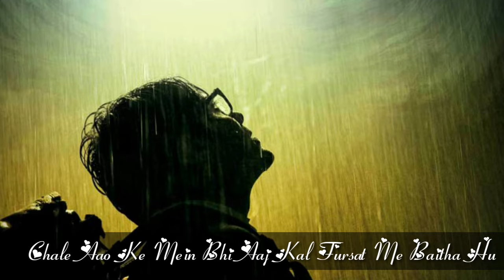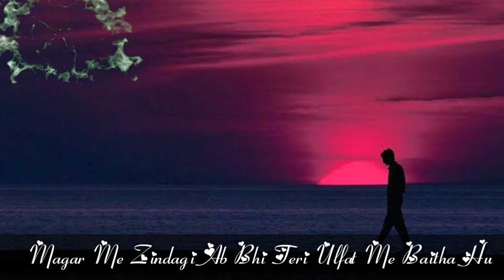Bada gumsum bada tanha badi dehshat me bhaitha hu | Urdu Shayari | Ghazal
Bada gumsum bada tanha badi dehshat me baitha hu
Chale aao ke mein bhi aaj kal fursat me baitha hu.
Mujhe nafrat bhari nazro se aise dekhne wale.
Lakire dekh le padkar teri kismat me baitha hu .
Kisi ki arzu hu mein kisi ki justaju hu mein.
Mujhe maloom hai me bhi kisi hasrat mein baitha hu...
Khazana teri yaadon ka dikhau kyu use jaa kar.
Wo kehta hai to kehne de
Ki me ghurbat me baitha hu.
Bada hee Kimti hai waqt ab to ittela kar de...,..
Khabar sach hai tere aane ki ya gaflat me baitha hu.,.
Mohabbat ke masihao zara khamosh ho jao .
Maza chahat ka lene do
abhi Fursat me baitha hu.
Kiya hai Ik tarfa pyar meri maut ne mujhse.
Magar mein zindagi ab bhi teri ulfat me baitha hu.,.

✍Nahi Maloom Shayar ka naam .

Poetry sad. poetry Love. poetry in Urdu ... poetry love.. Urdu poetry Allama Iqbal ...Urdu poetry Funny.. poetry sad Urdu poetry romantic...Love Story.. music Love Story...HD Love Story...Romentic Love Story.
 Urdu poetry love ..Urdu shayari heart touching shayari.. in Urdu shayari in Hindi two line shayari..❤❤❤❤❤❤❤❤John eliya nazm,
बहुत ही ख़ूबसूरत शायरी, शानदार शायरी, बेहतरीन शायरी, heart touching shayari, best shayari, urdu poetry, indian shayary, classical shayari, gambhir kavita.❤❤❤❤

    Shayari Khoon e Jigar
 Shayari Khoone Jigar
Vicky Rayeen

Urdu poetry forms itself with following basic ingredients:
Bait ( ﺑﯿﺖ)
Bait-ul-Ghazal ( ﺑﯿﺖ ﺍﻟﻐﺰﻝ )
Beher ( ﺑﺤﺮ )
Diwan ( ﺩﯾﻮﺍﻥ )
Husn-E-Matla ( ﺣﺴﻦِ ﻣﻄﻠﻊ )
Kalam ( ﮐﻼﻡ)
Kulyat ( ﮐﻠﯿﺎﺕ )
Maqta ( ﻣﻘﻄﻊ )
Matla ( ﻣﻄﻠﻊ )
Mavra ( ﻣﺎﻭﺭﺍﺀ )
Misra ( ﻣﺼﺮﻉ )
Mushaira ( ﻣﺸﺎﻋﺮﮦ)
Qaafiyaa ( ﻗﺎﻓﯿﮧ )
Radif ( ﺭﺩﯾﻒ )
Sher ( ﺷﻌﺮ )
Shayar ( ﺷﺎﻋﺮ )
Shayari ( ﺷﺎﻋﺮﯼ )
Tah-Tul-Lafz ( ﺗﺤﺖ ﺍﻟﻠﻔﻆ )
Takhallus ( ﺗﺨﻠﺺ)
Tarannum ( ﺗﺮﻧﻢ )
Triveni ( ﺗﺮﯾﻮﯾﻨﯽ ).

 The major genres of poetry found in Urdu are:
Doha ( ﺩﻭﮨﺎ)
Fard ( ﻓﺮﺩ)
Geet ( ﮔﯿﺖ)
Ghazal ( ﻏﺰﻝ ), as practiced by many poets in the Arab tradition. Mir , Ghalib , Dagh are well-known composers of ghazal .
Hamd ( ﺣﻤﺪ )
Hazal ( ﮨﺰﻝ )
Hijv ( ﮨﺠﻮ )
Kafi ( ﮐﺎﻓﯽ)
Madah ( ﻣﺪﺡ)
Manqabat ( ﻣﻨﻘﺒﺖ )
Marsia ( ﻣﺮﺛﯿﮧ)
Masnavi ( ﻣﺜﻨﻮﯼ)
Munajat ( ﻣﻨﺎﺟﺎﺕ)
Musaddas ( ﻣﺴﺪﺱ )
Mukhammas ( ﻣﺨﻤﺲ )
Na`at ( ﻧﻌﺖ )
Nazm ( ﻧﻈﻢ )
Noha ( ﻧﻮﺣﮧ)
Qasida ( ﻗﺼﯿﺪﮦ)
Qat'ã ( ﻗﻄﻌﮧ )
Qawwali ( ﻗﻮﺍﻟﯽ)
Rubai ( ﺭﺑﺎﻋﯽ ) (a.k.a. Rubayyat or Rubaiyat) ( ﺭﺑﺎﻋﯿﺎﺕ )
Salam ( ﺳﻼﻡ )
Sehra ( ﺳﮩﺮﺍ )
Shehr a'ashob ( ﺷﮩﺮ ﺁﺷﻮﺏ )
Soz ( ﺳﻮﺯ)
Wasokht ( ﻭﺳﻮﺧﺖ).
Location : Kamptee Nagpur .